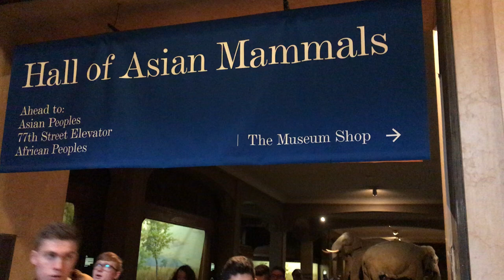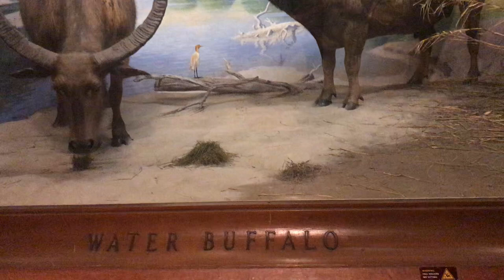American Museum of Natural History New York Hall of Asian Mammals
The Hall of Asian Mammals focuses on large mammals from India, Myanmar, and Thailand. Animals featured in the hall’s dozen habitat dioramas include the water buffalo, leopard, hoolock gibbon, and rhinoceros. Also represented are the banting, black buck, chinkara, chital or axis deer, guar, sambar, swamp deer, wild dog, and thamin or Eld’s deer.

Like the Akeley Hall of African Mammals, this hall features a centerpiece grouping of freestanding elephants, encouraging comparisons between the two types—the Asian elephant being generally smaller than the African elephant and having smaller ears and a higher forehead.

Many of the animals represented in this hall are threatened by poaching and loss of habitat. In fact, in the 1990s, two Asian mammals, the Siberian tiger and the giant panda, were placed in the case featuring endangered species in the Hall of Biodiversity.

Asian elephants used to live in areas stretching from Iraq to southern China, where some still live wild. The habitats these forest mammals once occupied have been cut down to make way for farms and villages. They are now mostly confined to hilly regions where human contact is minimal.

Recent figures indicate that there are about 30,000 Asian elephants left in the wild, with available habitat of about 190,000 square miles. By contrast, the African population is about 10 times this size, living on nearly 3 million square miles of habitat.